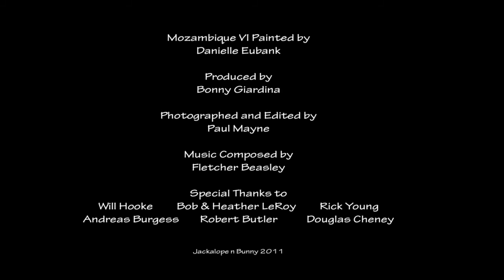Mozambique VI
A look at the evolution of a painting, by Danielle Eubank, told through music and images. Directed, shot and edited by Paul Mayne. Music by Fletcher Beasley.